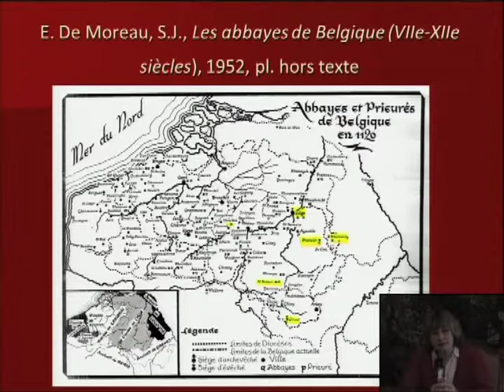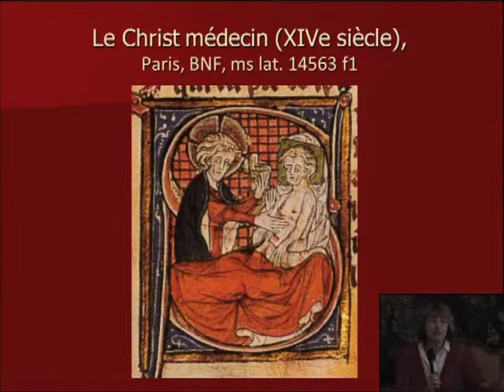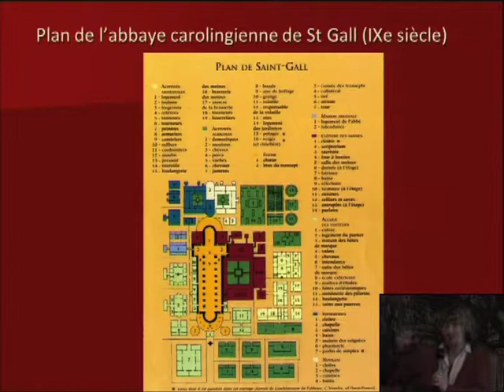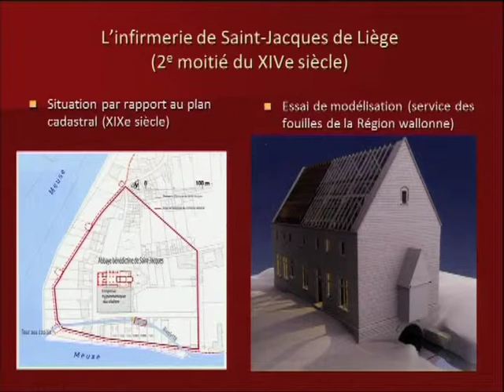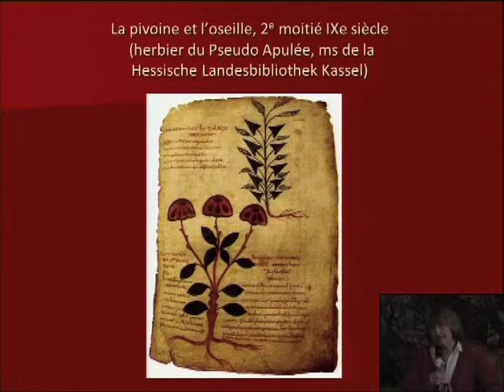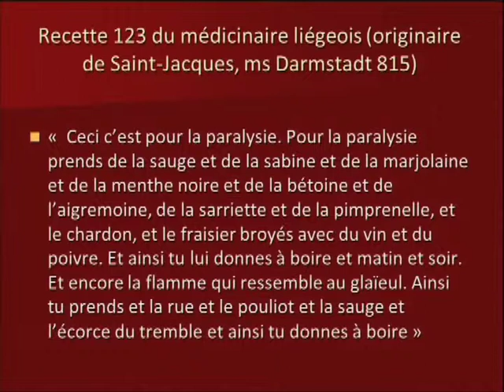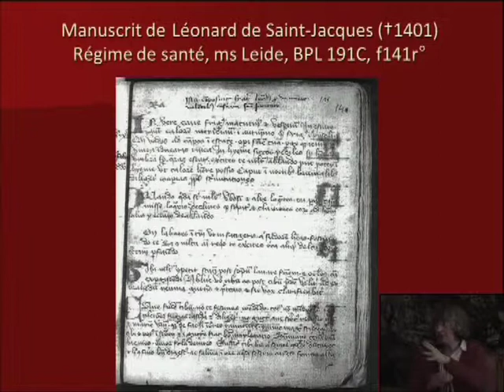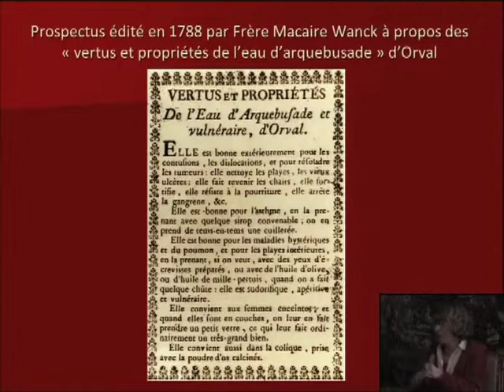Société Française d'Histoire de la Médecine - 16/06/12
A propos de la médecine monastique médiévale